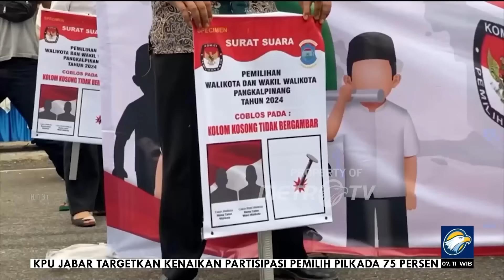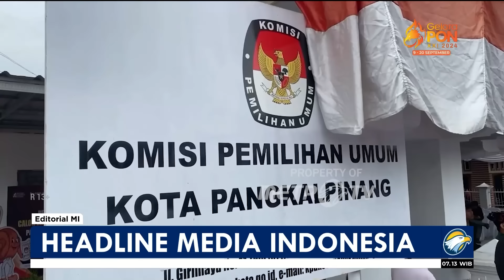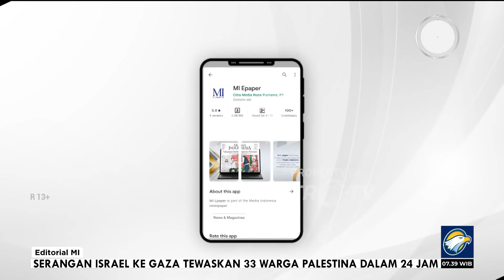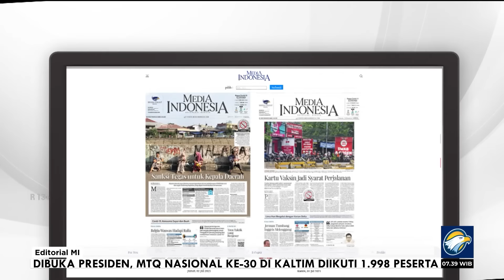Bedah Editorial MI - Teladan Taat Hukum dari Joe Biden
MetroTV, DI mata sebagian orang, menjadi pemimpin adalah kenikmatan. Apalagi, menjadi pemimpin sebuah negara adidaya seperti Amerika Serikat (AS). Bagi warga negara yang bukan adikuasa, tentu tidak terbayang besar, luas, dan dalamnya pengaruh dan kuasa yang dimiliki.

Belum lagi, penghargaan dan pengakuan yang dimiliki oleh seorang presiden AS, baik dari warga negara sendiri maupun negara lain.

Akan tetapi, Presiden AS Joe Biden kini harus mengalami sisi lain dari beragam kekuasaan yang dia miliki. Karena, menjadi pemimpin negara demokrasi di era modern tentu bukan di masa kerajaan.

Di zaman kerajaan, penguasa bisa semena-mena dan sewenang-wenang sesuka hatinya. Syukur-syukur ada negara yang dipimpin oleh raja yang berpihdak serta memerhatikan sulitnya hidup rakyat, bukan sekadar memungut pajak.

Presiden negara demokrasi juga bukanlah seperti kisah legenda. Mereka adalah pemimpin hasil pilihan rakyat, bukan keturunan dari kekuatan alam seperti matahari, bulan, ataupun penjelmaan dewa. Walhasil, Joe Biden tetap harus tunduk pada beragam aturan yang ada sehebat apa pun dirinya.

Demokrasi telah membatasi kuasanya hanya di pilar eksekutif. Dia tidak berkewenangan untuk memasuki pilar legislatif maupun judikatif.

Di akhir masa kekuasaanya, Biden tetap tegar dan menghargai putusan pengadilan atas putranya, Hunter Biden. Presiden Biden terbukti konsisten untuk tidak mengintervensi atau cawe-cawe urusan hukum yang menjerat putra bungsunya itu.

Hunter adalah satu-satunya putra Presiden Biden yang masih hidup. Dan, pada 5 September, Hunter mengaku bersalah atas sembilan dakwaan kasus pelanggaran pidana perpajakan.

Sebelumnya, pada Juni 2024, Hunter telah divonis bersalah oleh juri atas dakwaan berbohong tentang penggunaan narkoba saat mengisi formulir pembelian pistol pada 2018.

Itulah lambang ketaatan hukum. Indonesia bisa dan perlu untuk belajar dari kejadian yang menimpa Presiden Biden meski nun jauh di sana. AS memang telah menerapkan pembagian kekuasaan yang jelas antara tiga pilar demokrasi, yakni eksekutif, legislatif, judikatif. Karena, pembedaan tersebut telah menjadi hakikat dari demokrasi dan mencerminkan mekanisme.

Di antara pilar itu dijalankan sedemikian rupa sehingga antartiga pilar itu tidak memungkinkan untuk saling menguasai. Ada penghormatan dari eksekutif terhadap legislatif dan yudikatif, begitu pula sebaliknya. Tidak ada cerita hukum tunduk pada kekuasaan. Dan, itu semua dijalankan sangat ketat, tanpa kompromi.

Selain sistem pemerintahan yang sudah berjalan, pribadi Biden juga menampilkan integritas dan konsistensi. Ada kesesuaian antara omongan dan tindakan. Termasuk tidak menggunakan hak sebagai presiden untuk memberikan pengampunan khusus jika Hunter terbukti bersalah.

Biden pantang mempraktikkan beda antara omongan dan tindakan. Ia bukan tipe pemimpun yang dari mulut mengaku tidak akan intervensi, akan tetapi tindakannya justru sibuk lobi sana sini. Mengaku tidak cawe-cawe, tapi semua bisa merasakan kenyataan yang berbeda.

Bila pemimpin tidak konsisten, publik tinggal menunggu waktu saja akan ada perilaku diskriminatif. Aturan hendak diubah. Kemandirian pilar kekuasaan lain dijarah. Semua hanya untuk mewujudkan angan-angan dan kepentingan pribadi dan keluarga semata.

Karena itulah, publik kerap menyaksikan gaya pemimpin yang berbeda antara di depan dan belakang panggung. Publik sudah lelah dengan itu semua. Publik mendambakan pemimpin layaknya Joe Biden yang berintegritas dan konsisten. Bukan pemimpin yang hanya mengaku memiliki integritas dan konsistensi, tapi terus-terusan menjalankan kekuatan dramaturgi.